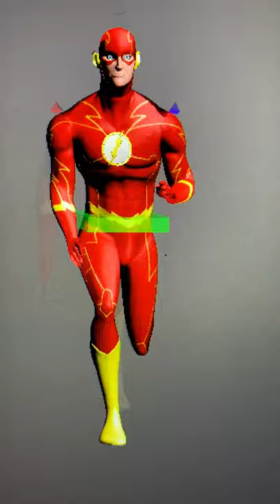LOS ANGELES FILM SCHOOL & RECORDING ARTS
ANIMATION MUSIC VIDEO - FLASH